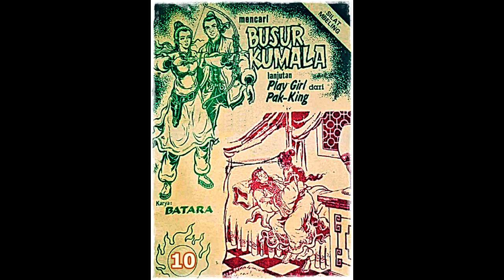Seri Cerita Silat Mencari Busur Kumala Jilid 10